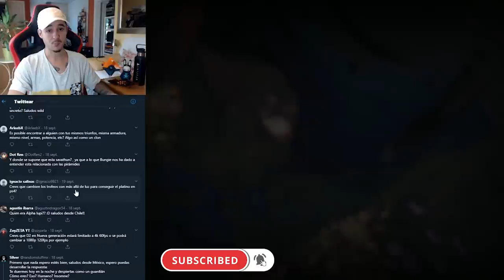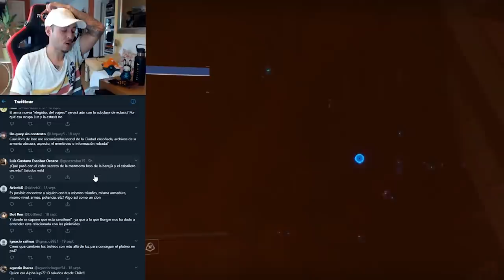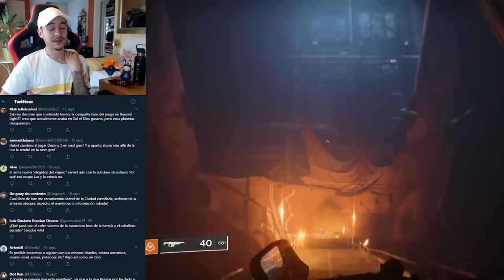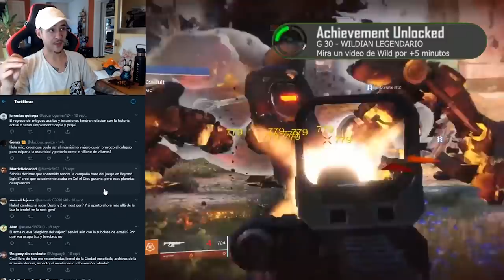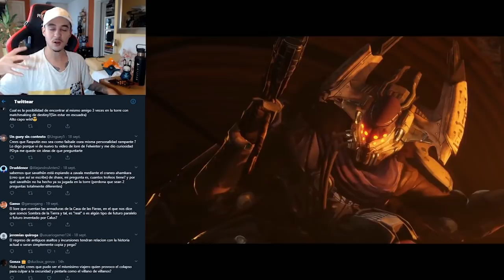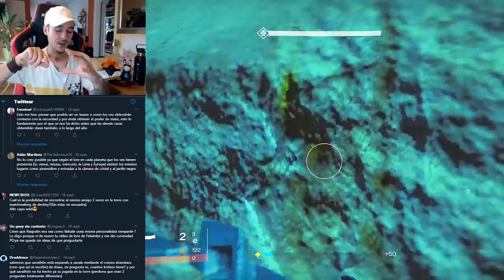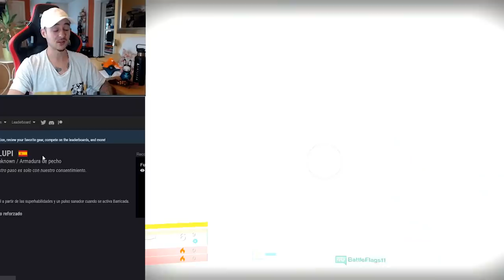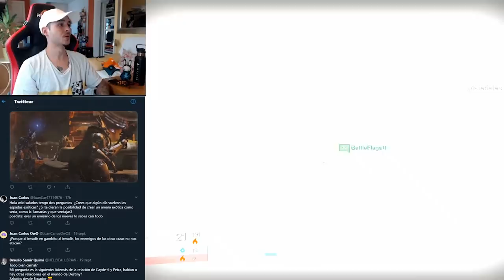Destiny 2 - El Plan de Savathun! Secretos del Foso de la Herejía! Pirámide Especial & Más Misterios!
🗣Que ha estado haciendo Savathun y cual es su plan? Que es lo que quiere? Hoy hablaremos sobre eso, sobre el enemigo secreto y otros misterios aun por resolver de la Mazmorra Foso de la Herejía y sus distintas dificultades, hablaremos sobre la Pirámide de Europa y que la hace distinta al resto, hablaremos sobre las relaciones de Destiny como la de Cayde y Petra, y por montones más de preguntas que me hicisteis este fin de semana y por las que vamos a pasar hoy.

Imagen de arte usada en la miniatura, creada por Drew Soman

Sorteo 1 Emblema Exclusivo: Sinfocambio!!💯👌

2️⃣Reaccionar a la historia del sorteo que hay fijada en mi bio

⏰Finaliza el 28 de Septiembre a las 19:00
¡Mucha Suerte!💖🤗

📰Fuentes de información mencionadas en el video:
(Ninguna)

- Richy

👀Destiny 2: Nueva Misión Tributo en Marte! Revelación del Mapa de Europa! DLC Gratis! Reseteo Semanal

Destiny 2: El Plan de Savathun Explicado! Secretos del Foso!  Pirámide Especial & Parejas de Destiny